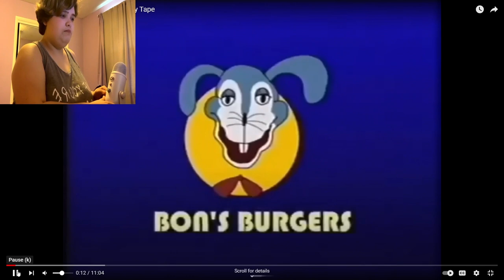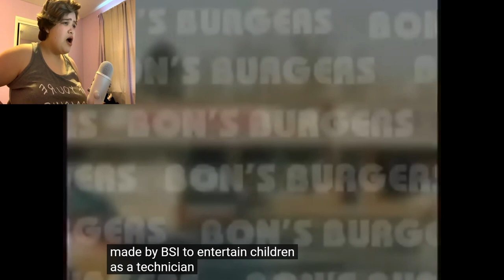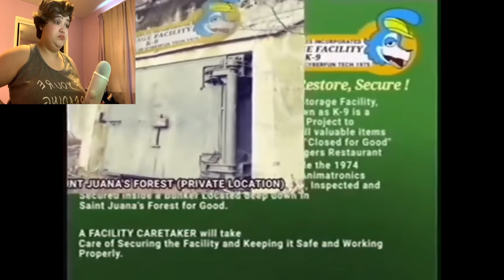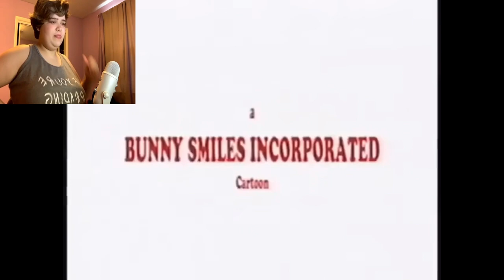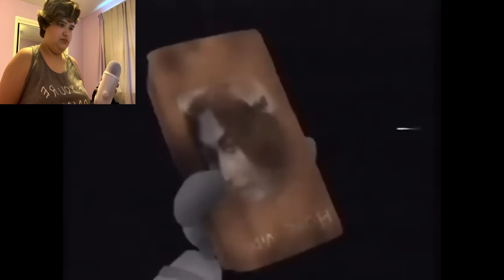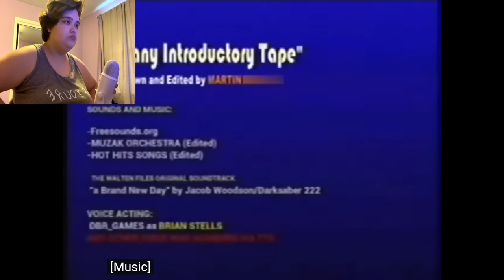ITS JUST UNSETTLING!! || Walten Files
Don't mind me yawning- jet lag is a bitch rn I'll be fine tomorrow.